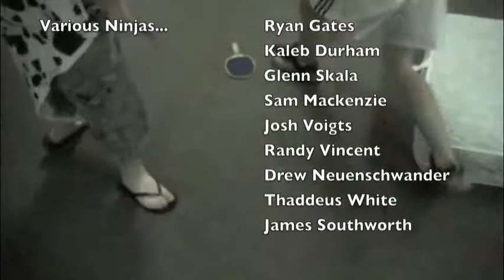Ninja Ping Pong: The Movie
A short film directed and created by Taylor University college students for a computer class. Based on completely original ideas. Accompanied by great actors and an incredible soundtrack (WHICH WE CLAIM NO RIGHTS TO ANY OF THE MUSIC IN THIS SHORT FILM!)